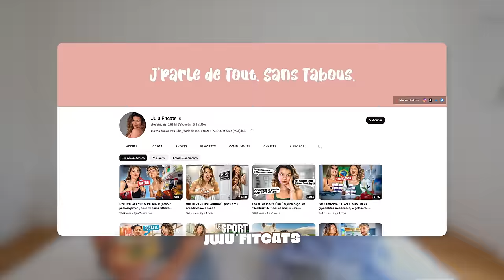TU RÉPONDS OU TU BOIS? (ft. Juju Fitcats)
Andie✨